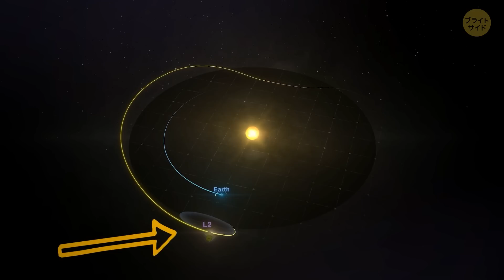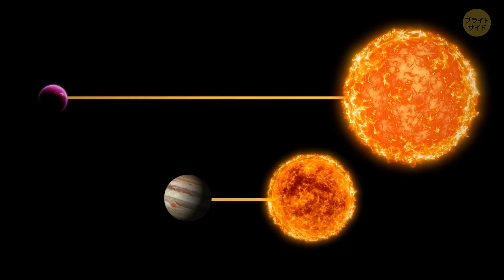ジェイムズ・ウェッブ宇宙望遠鏡が天文学者を驚かせた発見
Credit:
Exoplanet: By NASA's Goddard Space Flight Center/S. Wiessinger,
pulsar planet: By NASA/G. Bacon,
Brown Dwarf 11: By MPIA/A. Quetz,